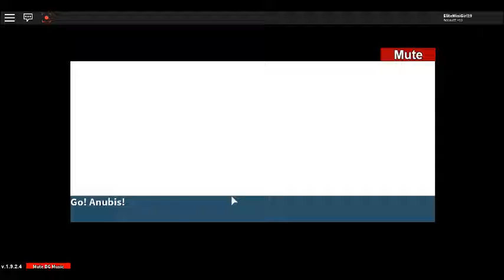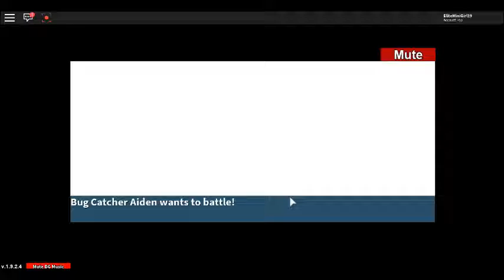Anubis has been PERFECT today!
Today I got Anubis, and he helped me defeat the 4th Gym Leader: Erika!! WHOO-HOO!!!